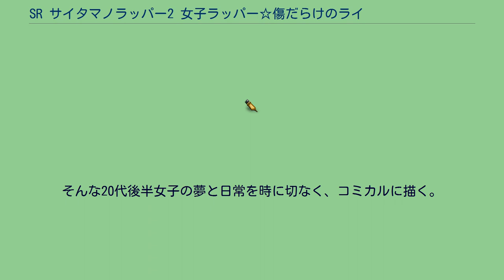SR サイタマノラッパー2 女子ラッパー☆傷だらけのライム